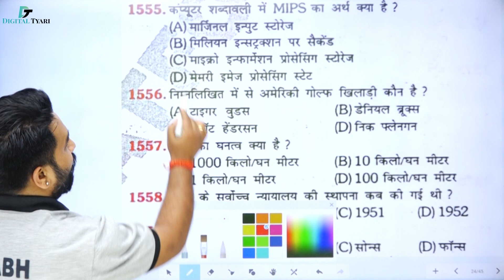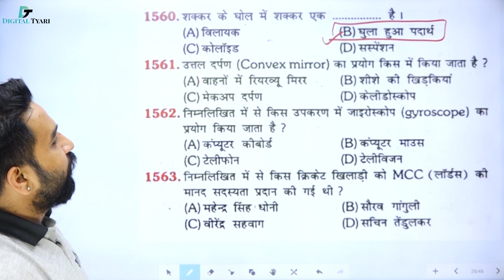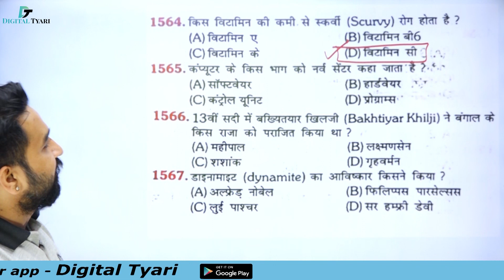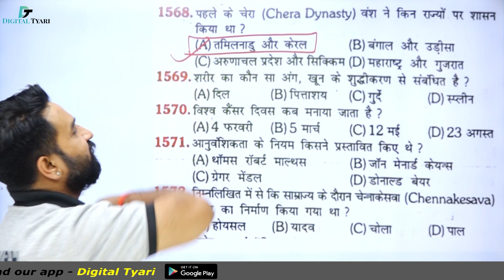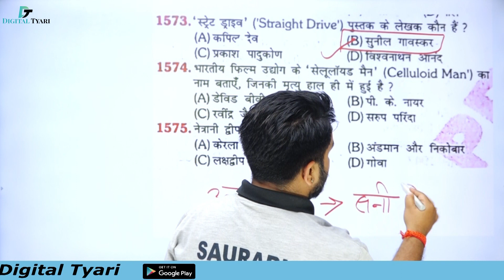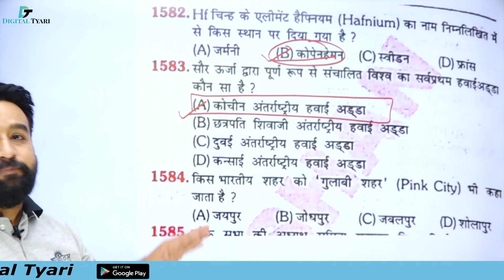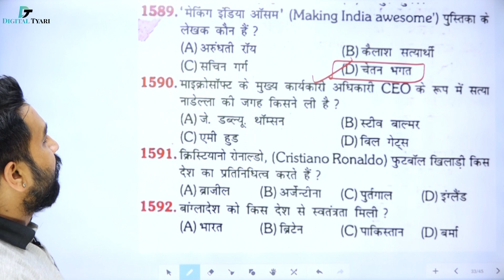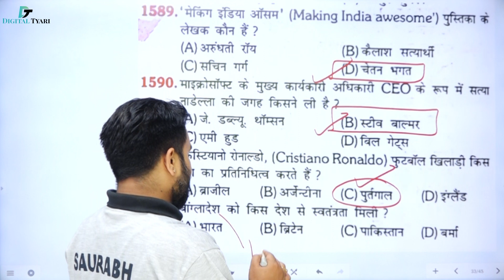Previous Year Paper - सामान्य अध्ययन | Rukmini Book | NTPC & Group D-The Plateform Series (Part 40)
In this video, I will show you all the necessary information about  The Platform Series Reasoning |  Previous Year Paper | NTPC

The Platform Series Reasoning - NTPC & Group-D - Amazon Link

1. DSLR Camera
2. Sony Camcorder
3. Studio Lights
4. Tripod
5. Studio Green screen
6. Microphone